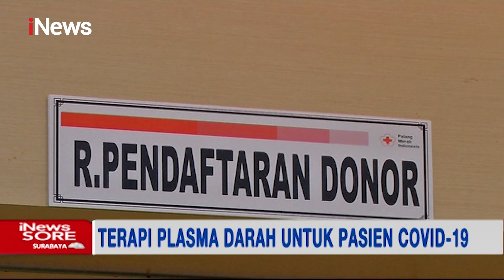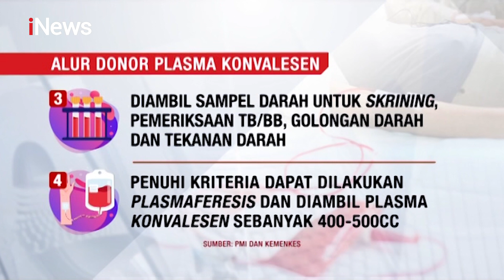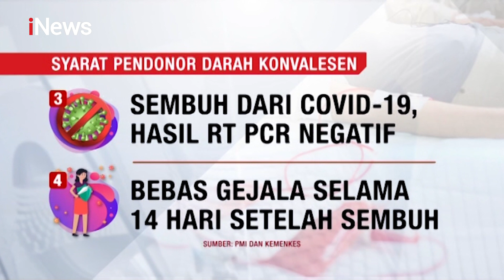Terapi Plasma Darah, Efektif Menyembuhkan COVID-19 - iNews Sore 17/01